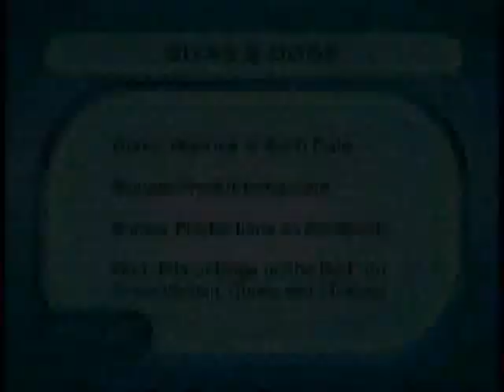Bonzer Productions on LIVE TV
Diane Wasnak, Barb Polk and their three Aussies, Bonzer, Bizzo & Cooey, perform to their award winning song, "Pile of Dogs on the Bed",  live on WHAS-TV'S "Great Day Live" hosted by Terry Meiners and Laura Rogers. Video courtesy of Belo Television